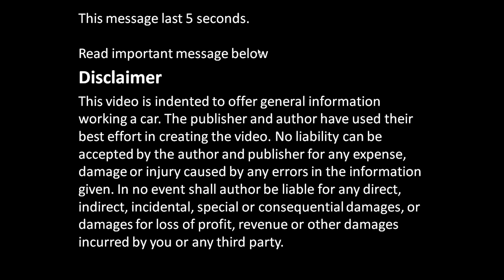How to disassemble Engine VVT-i Toyota. Part 1/31: Ignition coils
How to disassemble engine VVTi Toyota. Part 1/31: Ignition coils.
Years 2000 to 2007. The car is Toyota Corolla.